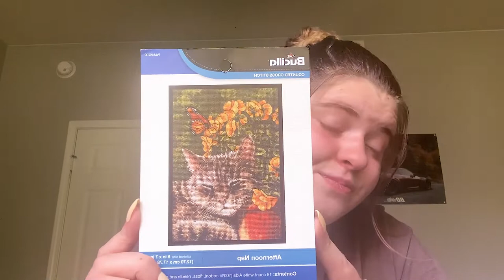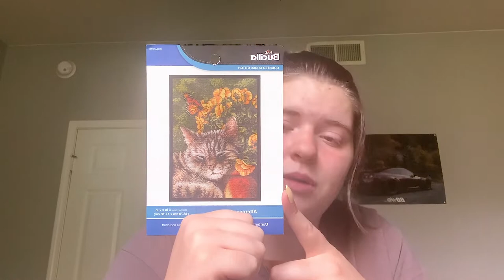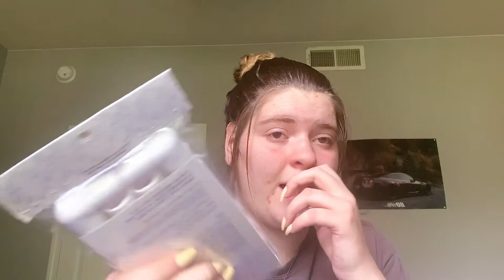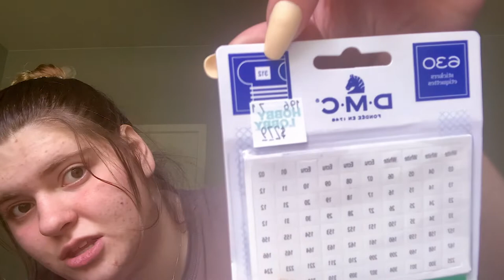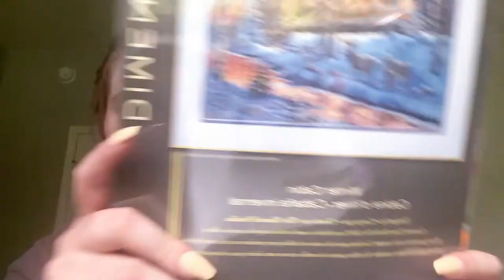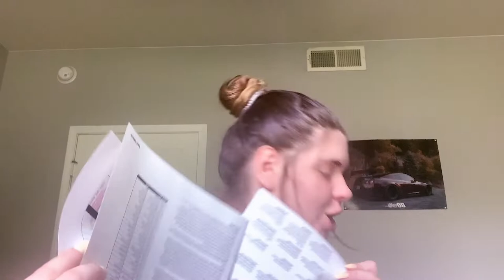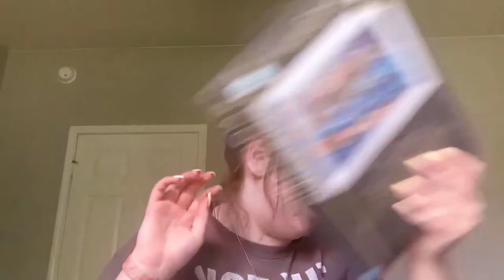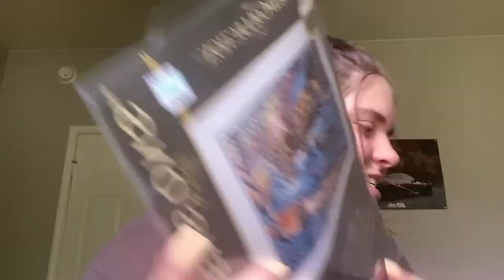Flosstube #1: Semi-intro & Haul!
Hi everybody! Welcome to my first flosstube!